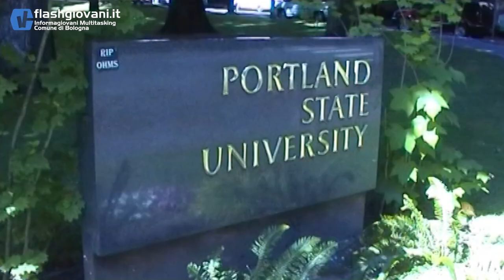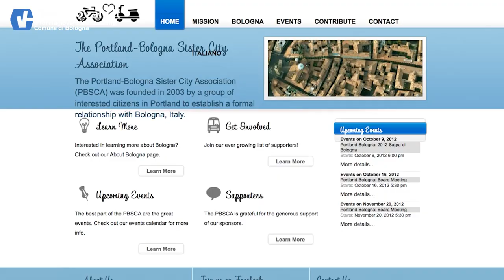Ventennale dello scambio internazionale fra Comune di Bologna e Portland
Cena presso le Cucine Popolari di via del Battiferro in occasione del ventennale del gemellaggio tra le due città in collaborazione con l'associazione La vita bella, l'associazione Yoda, l'associazione Bologna-Portland Sister city, l'Informagiovani Multitasking del Comune di Bologna.